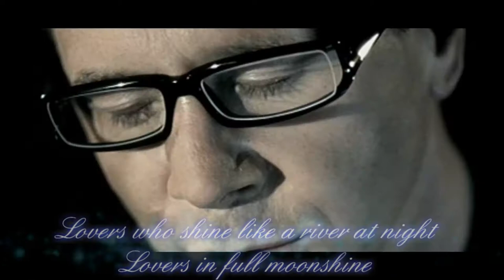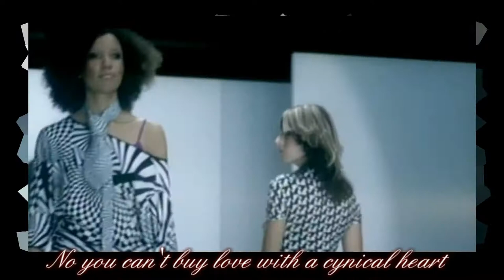Jam and Spoon feat. Jim Kerr - Cynical Heart